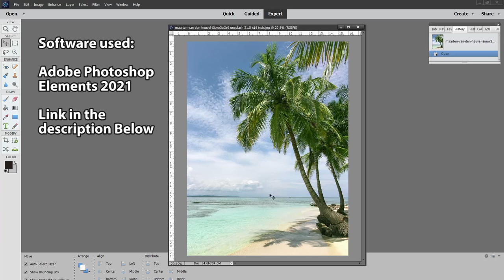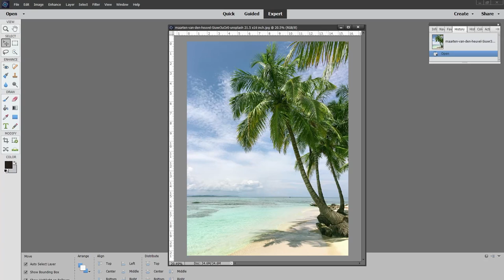Pastel Painting Tips "How am I going to do that!??"... Easy Solution. Caribbean Beach Part 1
Ever had that feeling 'How the hell am I going to achieve clean details,' well here is an easy solution. Caribbean Seascape Painting Tutorial with Pastels pencils Part 1... Sky and and Palm Tree underdrawing. . I go into depth on why tones of grey really does help to prevent mudding you colours. I use an easy approach, keeping colours simple and easy to apply. Seascape Painting in Pastels made easy.
I love to Share my techniques and tips for pastel Painting. I include real time footage here and there so you can take a closer look.

My passion is to help you to create realistic and soulful artwork. Be sure to comment and say hello and let me know what kind of videos you'd like to see.

Ref image... Unsplash ~ Maarten Van Den Hevel

SUPER THANKS:
If you feel you would like to support my YouTube Channel with a donation... super thanks has made it really easy, just click on the thanks icon under the video... any amount would be very much appreciated. It all helps with producing this content for you all. Thanks you so much 💕🙏

Here is a list of Caran d' Ache rich *pastel pencils* basic colours I use: numbers...

Primary colours...
Reds... 788-060, 080
Yellows... 788- 240, 530, 035
Blue... 788- 145
Orange 788-052
Purple 788-099
Green 788-719

CarbOthello pencils I generally use are... Olive Green 1400/585, Burnt Umbre 635, Burnt Sienna 670 , lemon yellow 205, yellow ochre 685 and white 100.  I don't use this brand's blues as the lightfastness is very poor. so I use Conti a Paris ones for them,... No10, No 06, No 22 and No46. Also the purple red for the deep shadows ... No19

If you can afford it I would recommend buying the sets as the extra colours would be very useful for clothes and backgrounds and can work out cheaper per pencil... affiliate links below.

***Amazon UK links:***  (USA links scroll down to the heading below)

ERASER, KNIFE & HOLDERS:
9mm snap off blade knife
Kneadable Eraser
12 x Pencil extenders ...

PASTEL PENCILS:
Caran D'Ache Extra Fine Dry Pastel Pencils, 84 Assorted Colour Set.
Premium Colouring Pencil - STABILO CarbOthello Pastel Pencil Metal box of 60 assorted colours, plus sharpener, kneaded eraser, blending stump
Conte a Paris Pastel Pencil Set, Assorted, Set of 48

PASTELS STICKS:
Royal Talens - Rembrandt Extra Fine Soft Pastel - Artist Quality - General Selection of 45

SURFACE USED
Clairefontaine Pastelmat, Pack of 5 Sheets 360g 50x70cm, Dark Grey (5)

BLENDING TOOLS
Faber Castell Kneadable Art Eraser (Putty Rubber)
Tortillon Stumps
Colour Shaper Brush

LIGHTING EQUIPMENT AND VIDEO CAMERA:

Light Meter LUX

Lighting Kit

VIDEO CAMERA
M50 Camera

SOFEWARE USED:
FOR VIDEO: adobe premiere Elements 2021...
FOR GRAPHICS: adobe photoshop Element 2021...

PENCIL  HOLDERS:
12 x Pencil extenders...

PASTEL PENCILS:
Caran D'ache Set of 84 Pastel Pencils In A Wood Box
Stabilo Carbothello Pastel Pencil, 60-Color Set Conté à Paris Pastel Pencils with 48 Assorted Colors

PASTELS STICKS:
Rembrandt soft pastels Set

SURFACE USED:
Pastelmat, Dark Grey (5)

BLENDING TOOLS
Tortillon Stumps
Silicone Taperpoint Brush Tip Size: 2

Lighting Intensity

VIDEO CAMERA

Canon EOS M50